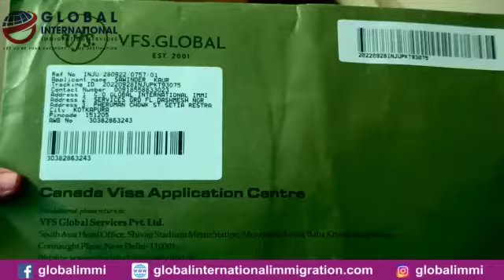🇨🇦🇨🇦 One More Canada Study Visa 🇨🇦🇨🇦